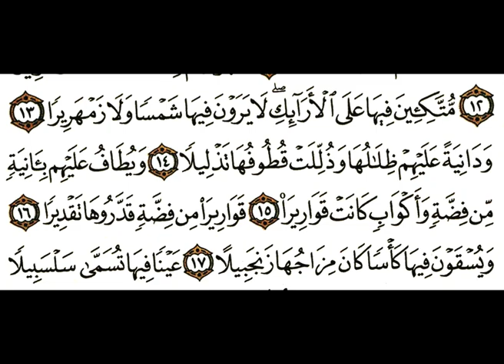Tafsiir Suuratul Insaan 03